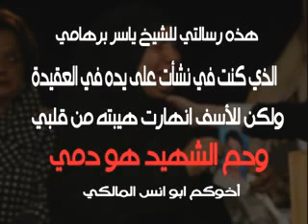نشيد اتغيرت ليه يا برهامي وبعت ليه دم اخواني للمنشد ابو انس المالكي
اتغيرت ليه يا برهامى